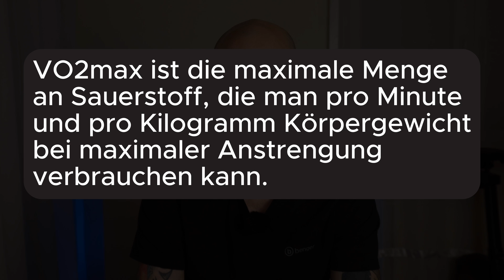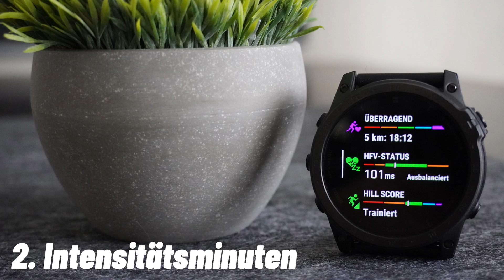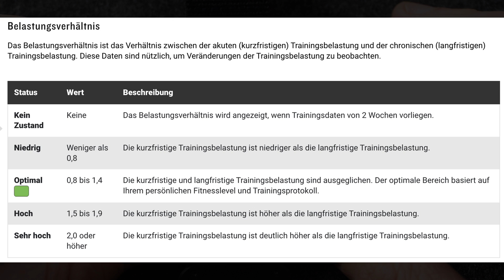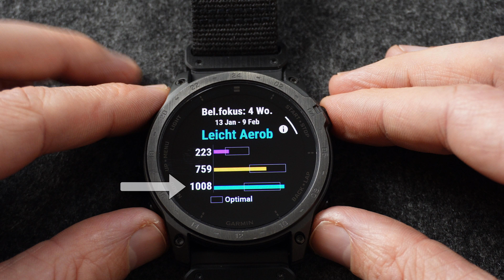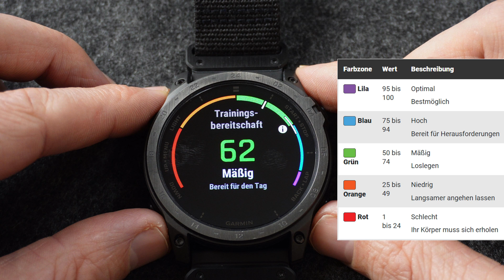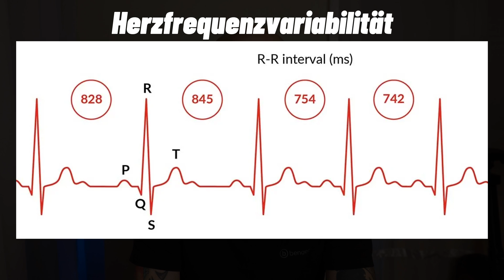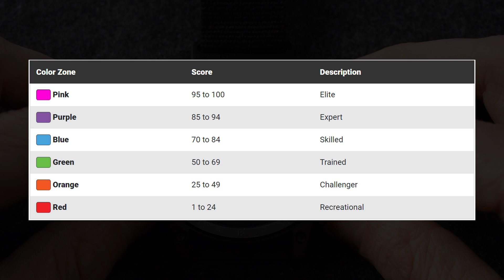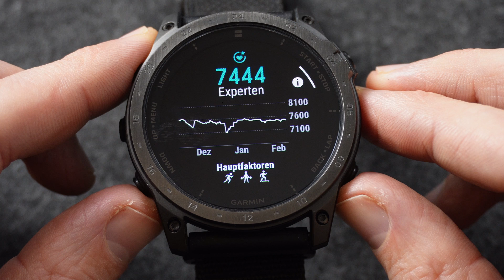Werde zum Garmin Profi: Funktionen und Begriffe erklärt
In diesem Video erkläre ich dir verschiedenen Funktionen und Begriffe von Garmin Uhren, darunter VO2max, Trainingsbereitschaft, Laktatschwelle oder Trainingsbelastung.
Egal, ob du ein erfahrener Athlet bist oder gerade erst mit dem Training beginnst, dieses Video soll dir helfen, alles besser zu verstehen.

00:00 Einleitung
00:36 Leistung
02:11 Intensitätsminuten
02:41 Belastung
05:28 Trainingsbereitschaft
06:15 Trainingszustand
07:25 HFV Status
08:09 Hill Score
08:49 Ausdauerwert
09:17 Outro